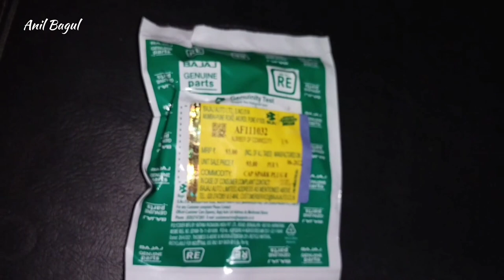Start Problem Auto Rickshaw | Bajaj RE Compact 4Stroke Starting Problem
Bajaj Auto Rickshaw 2 stroke/ 4 Stroke Handle Lock kai se kare video Links